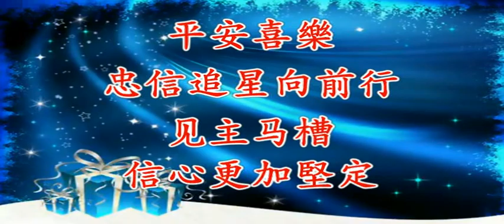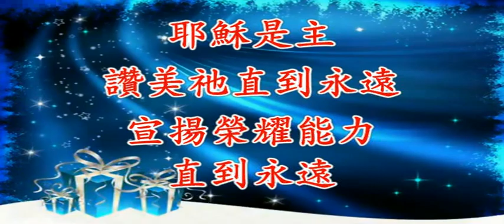哦， 圣善夜（伴奏）